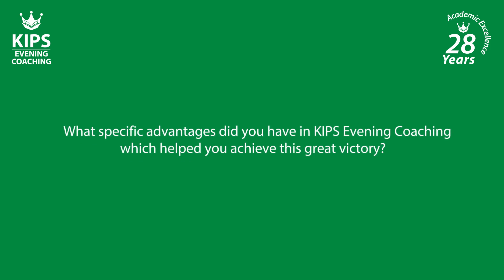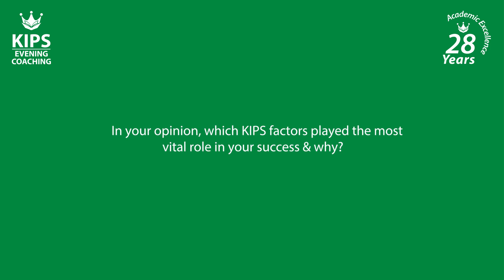Pride of Pakistan | Zain Abbas | 2nd Position Lahore Board Matric Result2020 | KIPS Evening Coaching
Journey to Brilliance Begins Here!

Journey of Zain Abbas (2nd Position Lahore Board Matric Result 2020) at KIPS.